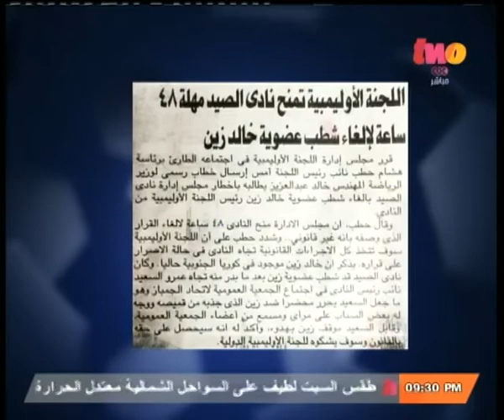الملعب | شوبير: أرفض قرار مجلس إدارة نادي الصيد بشطب المستشار خالد زين دون تحقيق قانوني